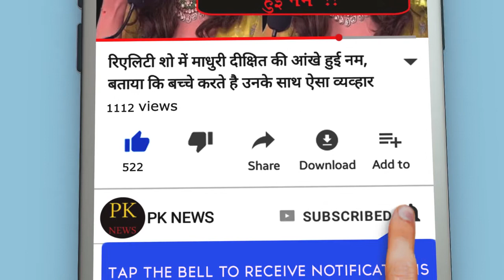सपा नेता और पूर्व एमएलसी मुलायम सिंह यादव का नि.धन